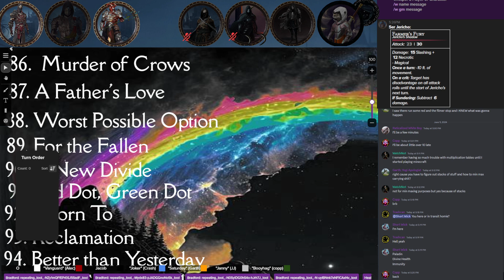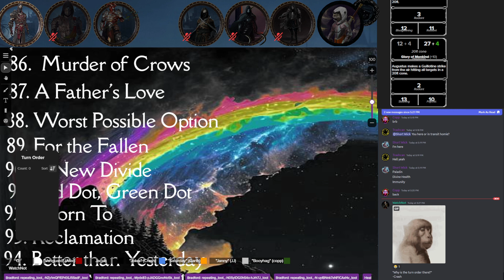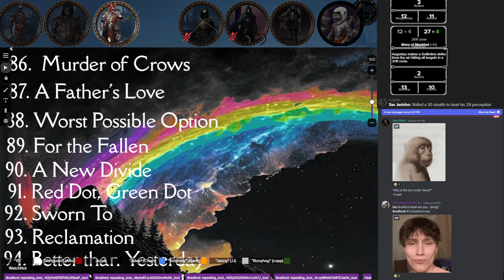June 9th, Test Your Limits Part 1